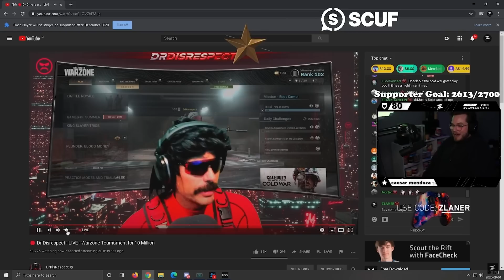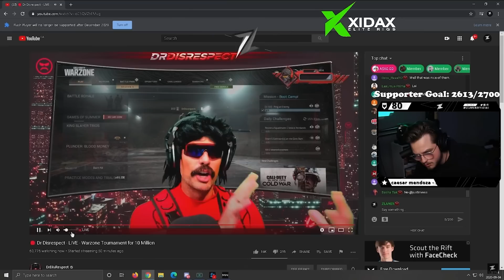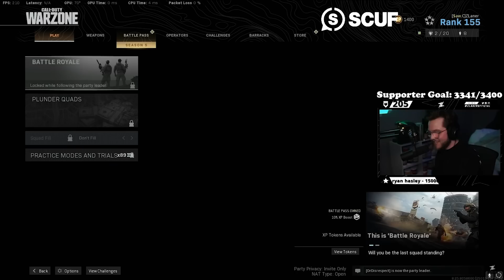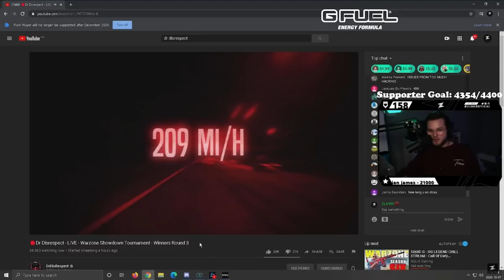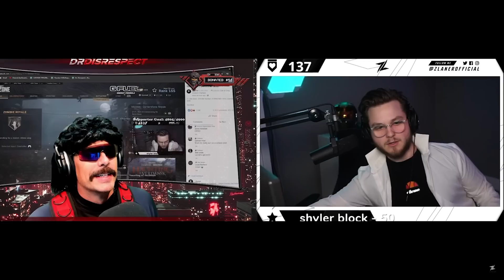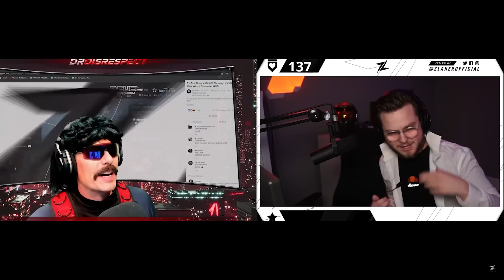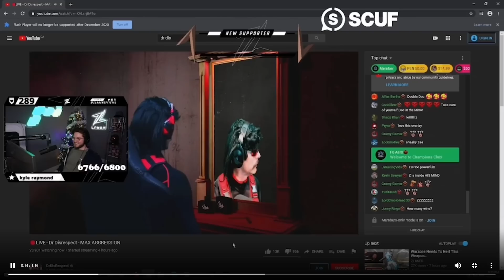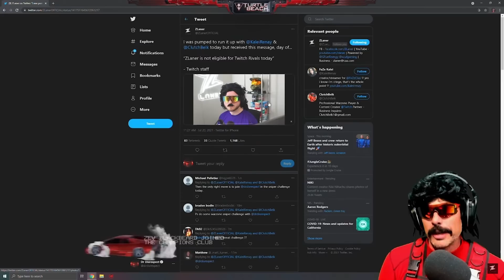Best Warzone Moments of Dr.DisRespect & ZLaner (Verdansk)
The Best Moments of ZLaner & Dr.Disrespect of the Verdansk era of Warzone

0:00 ​- 24 hour stream with DOC on Nov 16
3:27 - First games together
6:46 - Aim assist & Ponytail
8:43 - A Wise man once said...
9:20 - An Iconic Doc Cast..
12:36 - Huskerrs..YOU ARE NEXT!
14:48 - Good Comms, Great Plays
15:54 - cruising around
16:33 - An advice from Doc...
18:44 - the best halo cover in history
21:19 - Z is impressed
22:35 - Best Duo in Verdansk
24:40 - Expect a twitter clip...
26:15 - LMFAO I FORGOT ABOUT THIS
26:51 - Dr.ZissRespect
28:47 - The Next Day
30:23 - Drippin in Heat
33:16 - Z Cast
38:13 - Bone Thugs N Harmony
38:39 - Dippin in Tendies
40:09 - Shoutcasting desk
41:46 - THE SHOT
42:41 - Thanks for watching